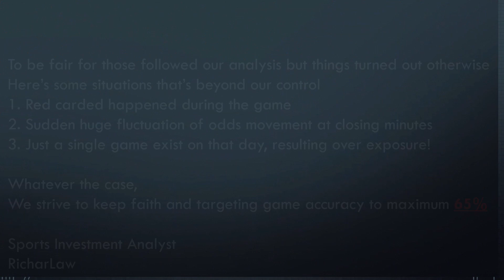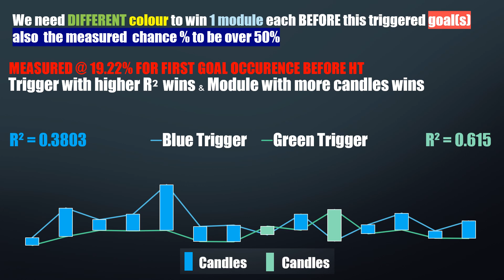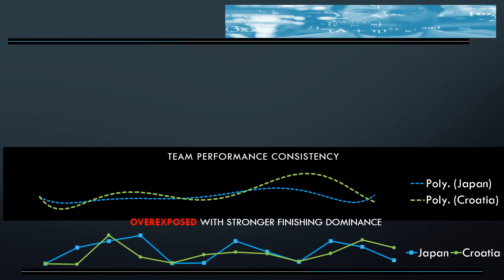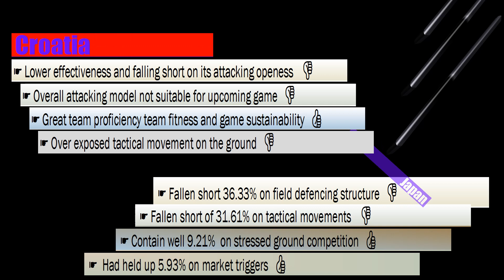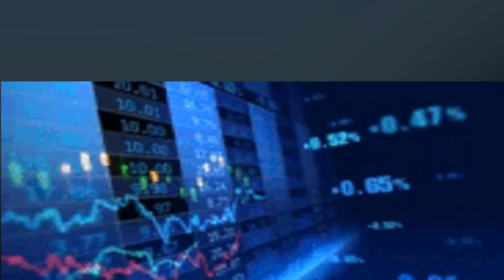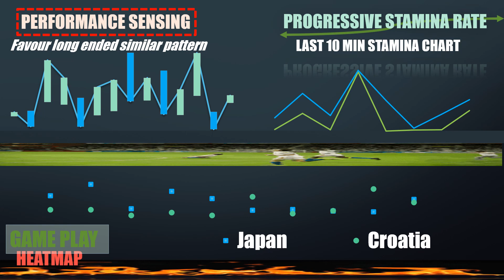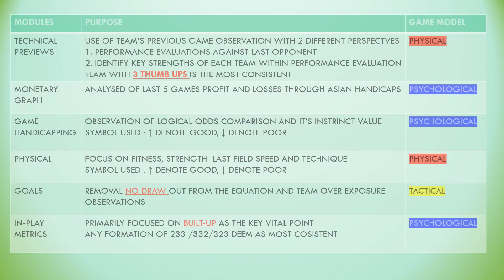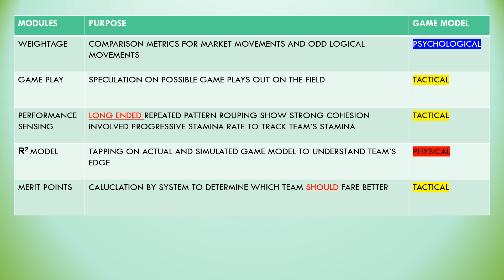【WORLD CUP】JAPAN v CROATIA Metrics Simulation | 日本 - 克羅地亞足球模拟指标分析为您解说吧！记得要按赞后再分享哦！